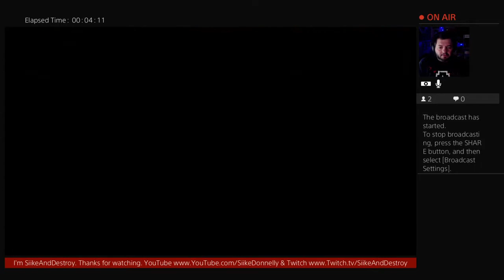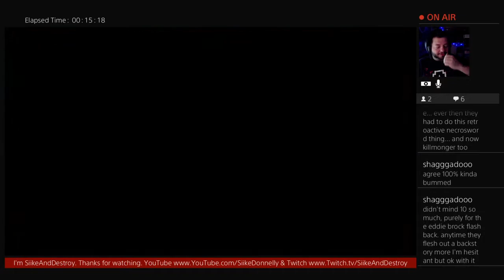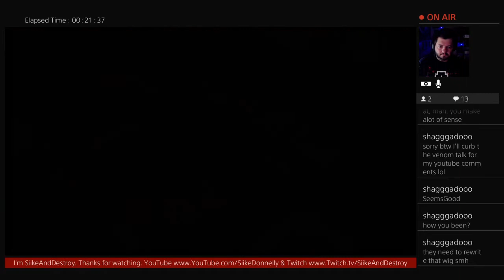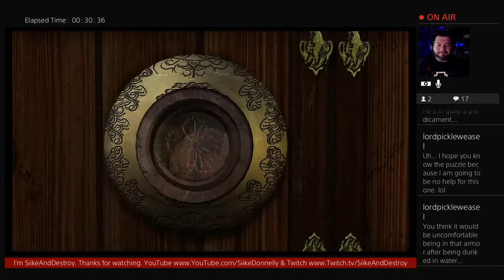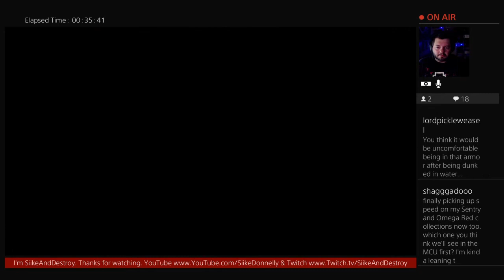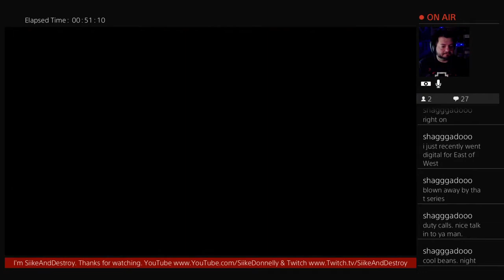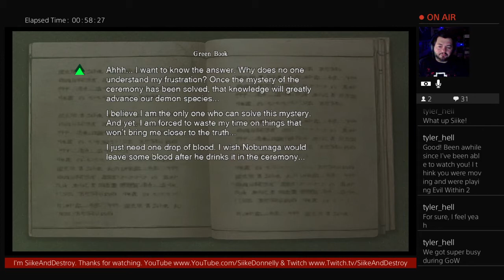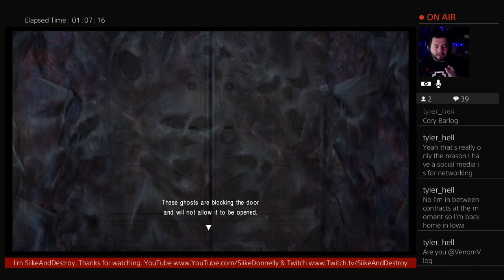Onimusha: Warlords PS4 (Part 2)